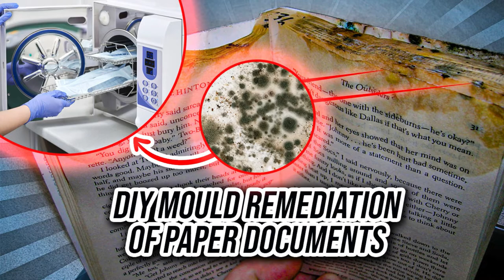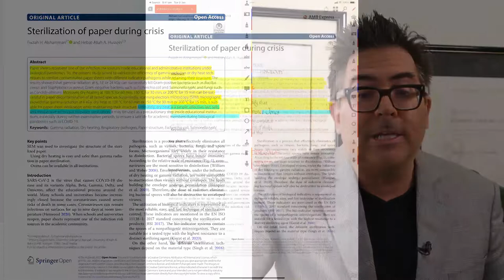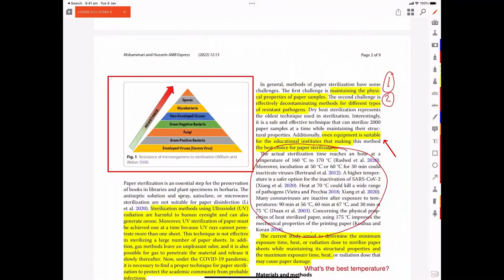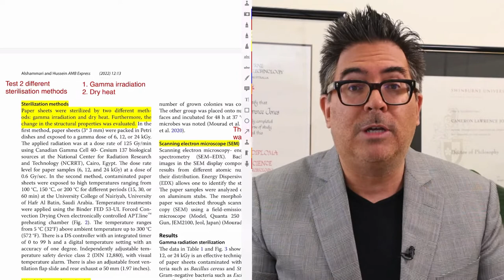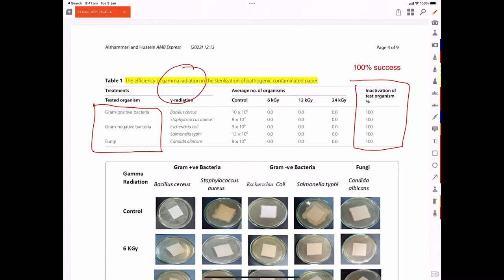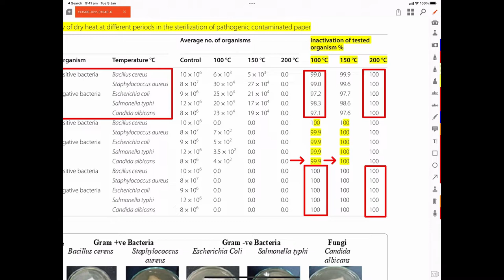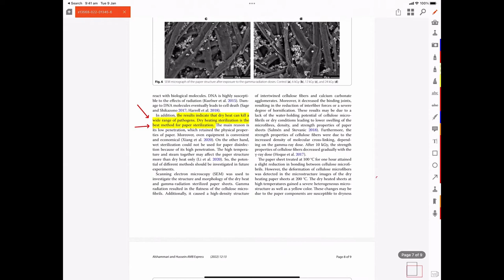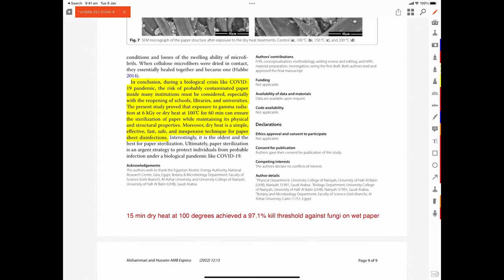DIY Mould Remediation of Paper Documents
In Australia, we're currently suffering from torrential rain all along the east coast, affecting Queensland and New South Wales and potentially moving towards Victoria. Regardless of where you're living, unexpected water damage and mould may be a new problem for you to begin dealing with. This live stream and podcast will focus on how to deal with mould and water damage affecting paper documents. We can all imagine sodden books and libraries underwater, but I'll leave that problem for the archivists. This show segment will focus exclusively on how you can deal with mould contamination of paper documents.  To do this, I’ll review a recent paper that came out that looked at how to sterilize paper during a crisis. The authors compared two types of sterilization methods called (1) gamma sterilization which uses radiation to perform cold sterilization and (2) dry heat sterilization. Why this paper is interesting is that all of us have access to dry heat using a convection drying oven.

The scientists performed several types of tests looking at the efficiency of gamma radiation versus dry heat. They discovered that gamma radiation inactivated 100% of the test organisms, including fungi and gram-positive and gram-negative bacteria but what about the efficacy of dry heat? The scientists looked at three temperatures: 100, 150, and 200 degrees Celsius for 15, 30 or 60 minutes. They also looked at the impact of two different sterilization techniques on the structural integrity of the paper using scanning electron microscopy. When we focus only on fungi, (because bacteria are easier to kill)  it was shown that a conservative temperature of 100 degrees Celsius for 15 minutes achieved a 97.1% inactivation. This also had the lowest comparative impact on the paper structure.

Obviously, other methods of water damage restoration indoors such as increasing ventilation to provide additional air circulation or the use of a dehumidifier are also valuable methods of dealing with water damage.

The take-home message from this paper is that a convection oven can effectively disinfect and nearly sterilize water-damaged papers using a conservative time and temperature of 100 degrees Celcius for 15minutes.

I hope this information helps any persons dealing with mould contamination of paper documents.

REFERENCES:

Alshammari, F.H., Hussein, HA.A. Sterilization of paper during crisis. AMB Expr 12, 13 (2022).